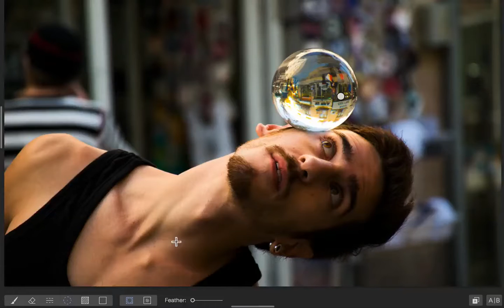Picktorial Preview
Picktorial for Mac - Powerful tools. Simpler.